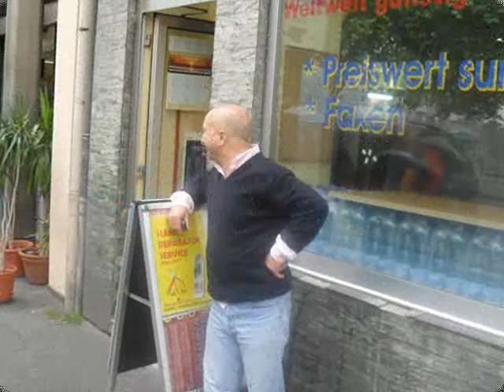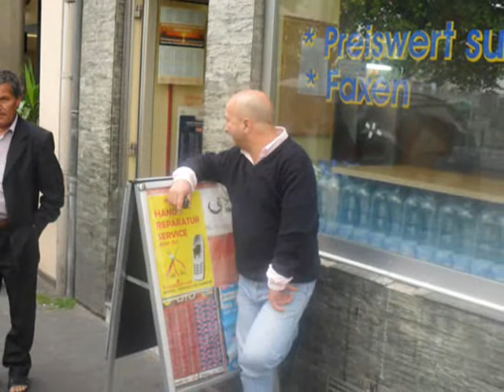Samir Bonn 23.06.2010